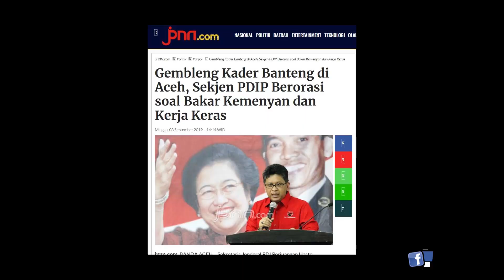Gembleng Kader Banteng di Aceh, Sekjen PDIP Berorasi soal Bakar Kemenyan dan Kerja Keras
jpnn.com, BANDA ACEH -  Sekretaris Jenderal PDI Perjuangan Hasto Kristiyanto meminta para kader partainya di Nagroe Aceh Darussalam (NAD) makin gigih dalam berpolitik. Anak buah Megawati Soekarnoputri di PDIP itu meyakini keberhasilan dan kemajuan tak akan bisa dicapai tanpa kerja keras...